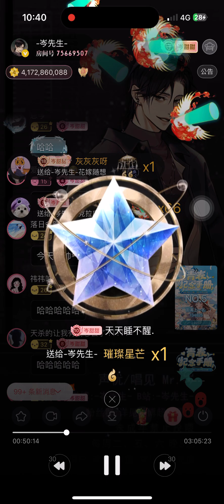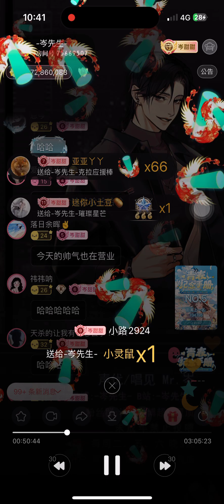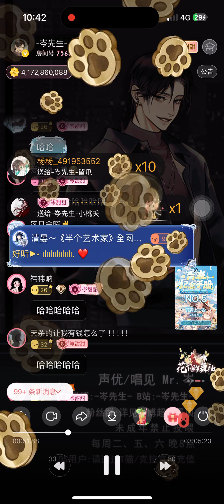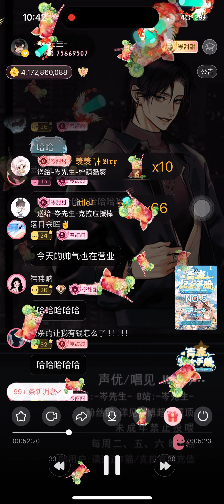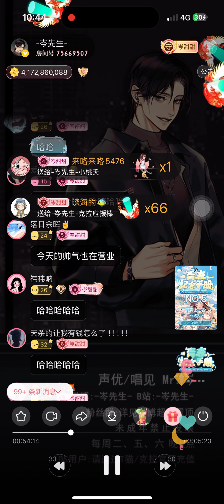岑先生-借月（2024-0816）